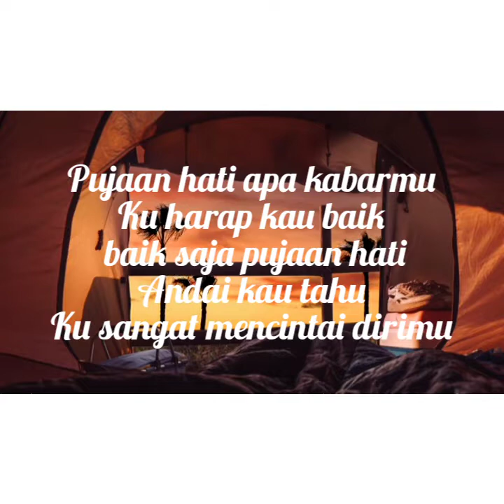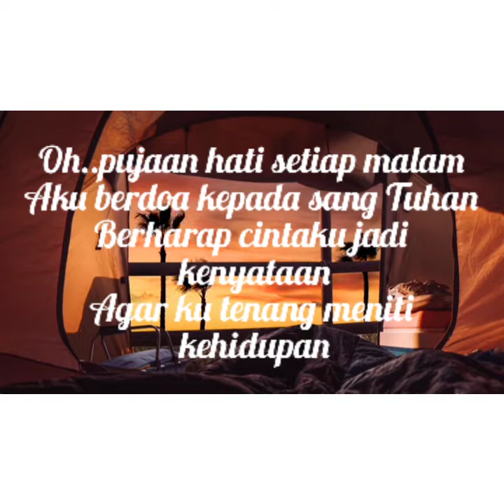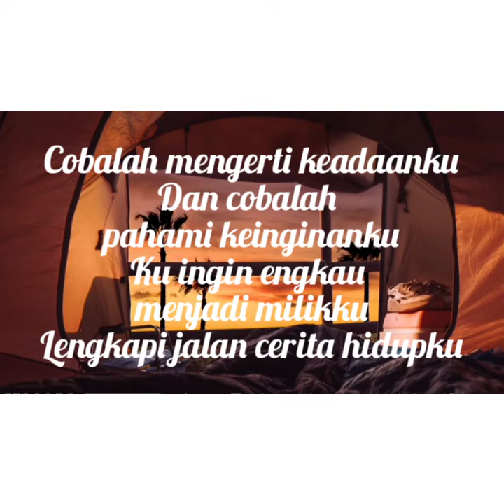Lirik Lagu-Pujaan Hati (Kangen Band) Cover by Nabila Taqqiyah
Pujaan Hati (Kangen-Band) cover Nabila Taqqiyah

Source lirick  -Tunecore.Inc

YouTube Library